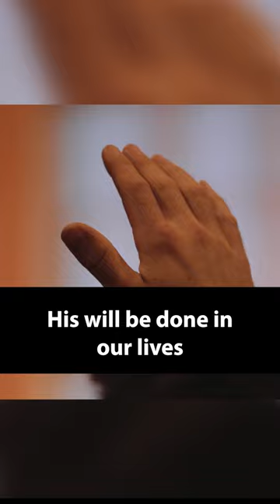Revival in America: Join Prayers with Brother Yun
Join Brother Yun and other believers as they unite in prayer for a revival in America. As we lift up our prayers, we can create an atmosphere of revival in America and throughout the world!

As we unite in prayer, our faith will be strengthened and we will be able to face the challenges of today and tomorrow with greater hope and confidence.